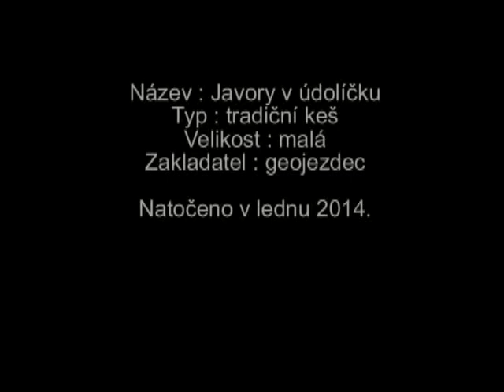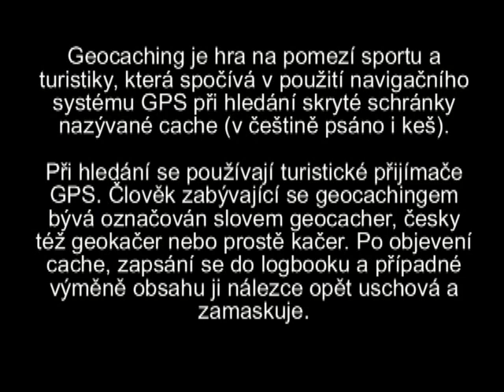GC4KTGB - Javory v udolicku